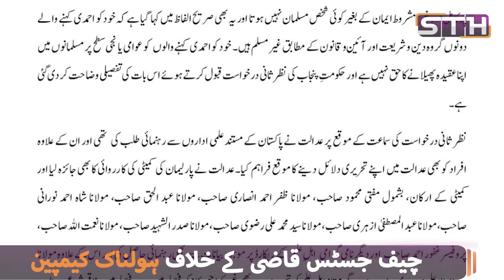Qazi Faez Isa and a dangerous campaign | STH